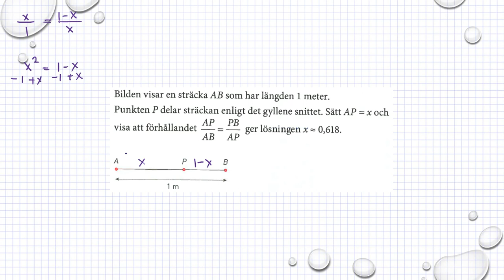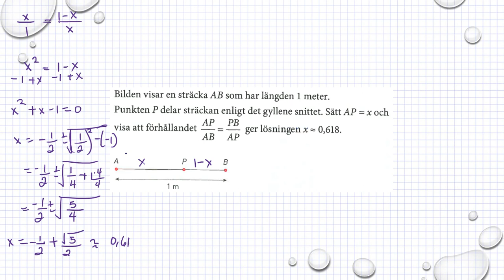Matematik M Holmström Ma2a 1201 Ma2b 1201